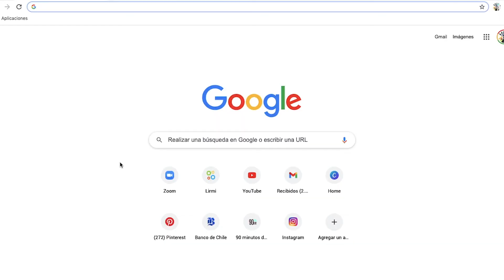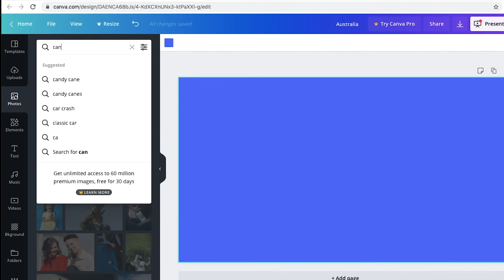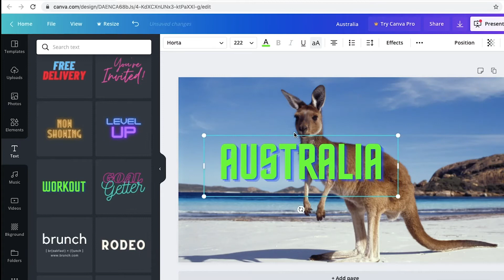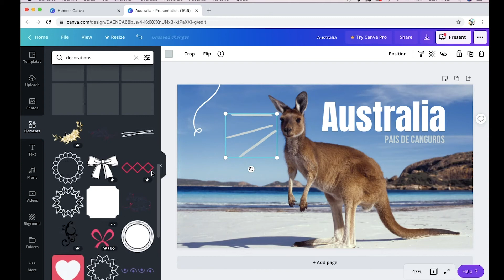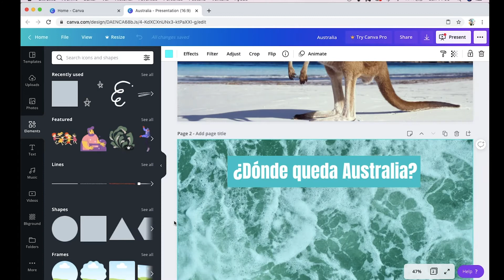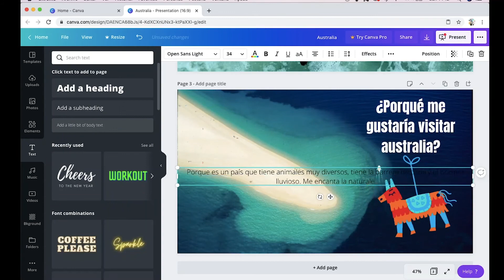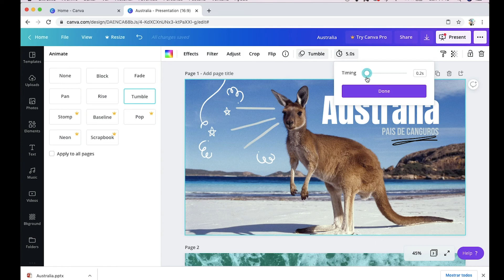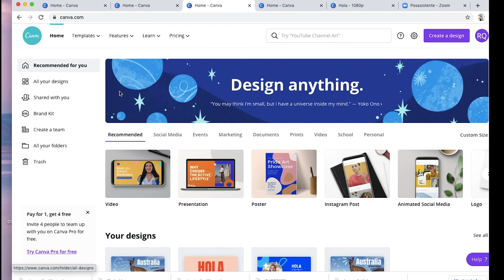Cómo usar Canva.com